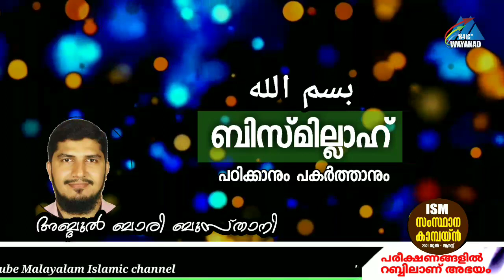Abdul Bari Busthani | audio 🎧 l ബിസ്‌മില്ലാഹ് പഠിക്കാനും പകര്‍ത്താനും | Malayalam Islamic Speech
അബ്ദുല്‍ ബാരി ബുസ്താനി